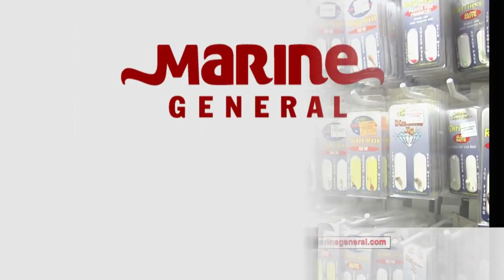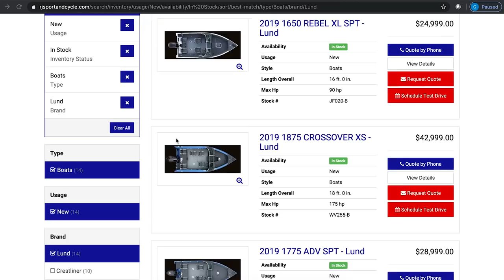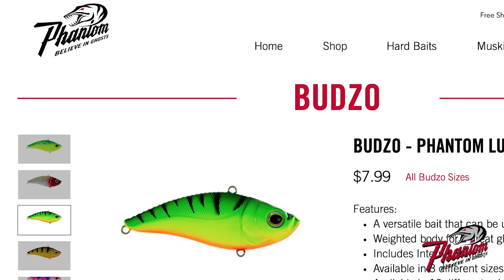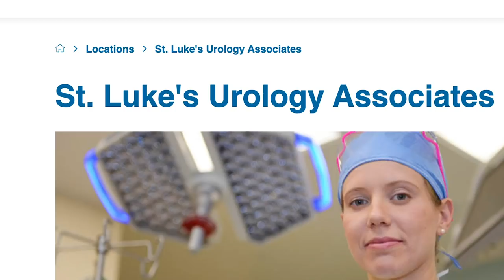Season 4 Episode 3 - Slammin Salmon in the Little Boat!